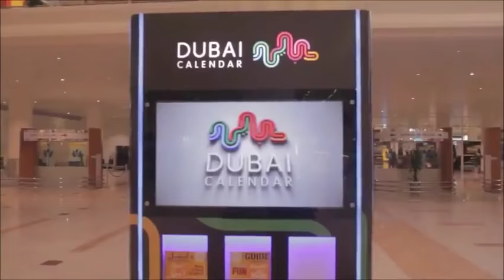Demarco Ft Busy Signal - Loyal Remix (Official Music Video) HD Reggae Dancehall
Demarco Ft Busy Signal - Loyal Remix (Official Music Video) HD Reggae Dance-hall